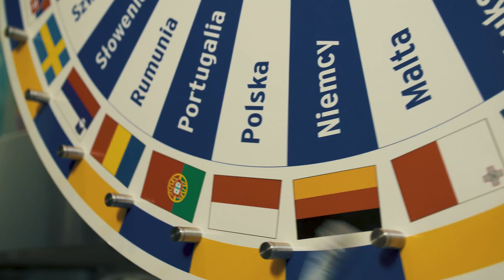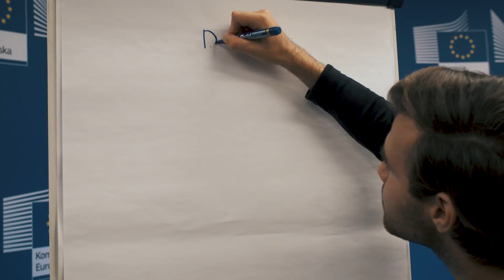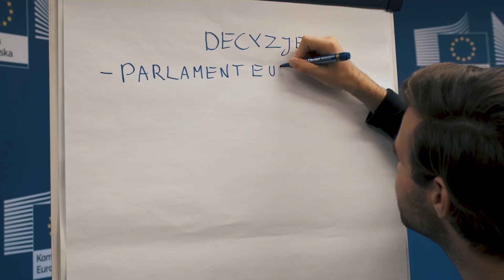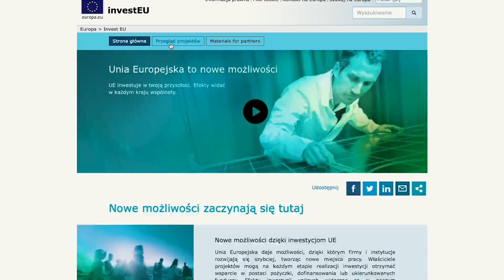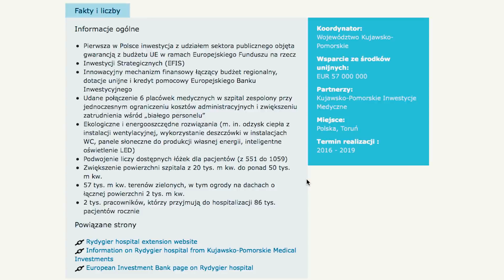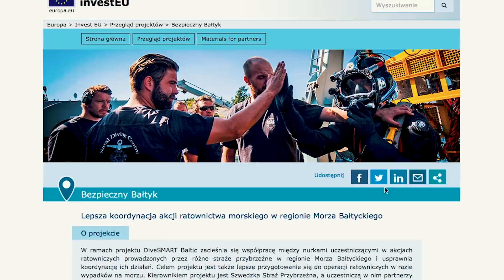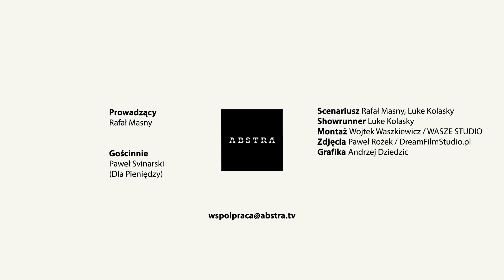JAK DZIAŁA UNIA EUROPEJSKA?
Partnerem materiału jest Komisja Europejska.